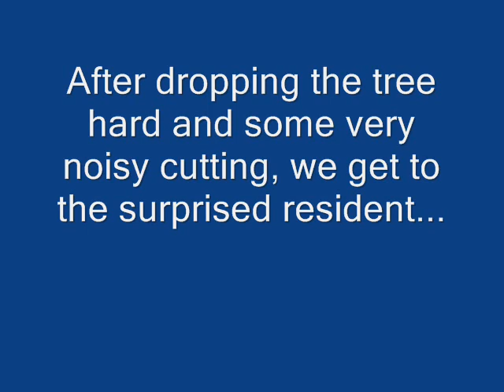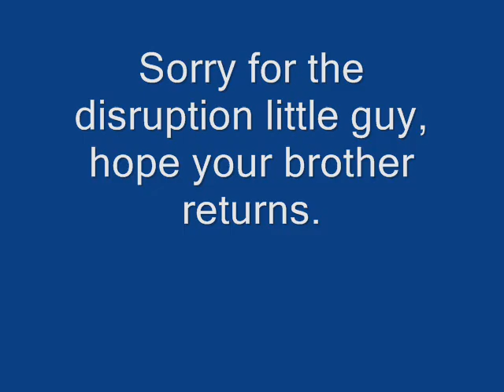Mothers Day surprise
Awoke to find a tree in the drive, and eventually found a surprise in the tree...